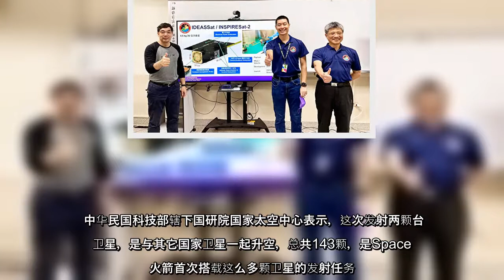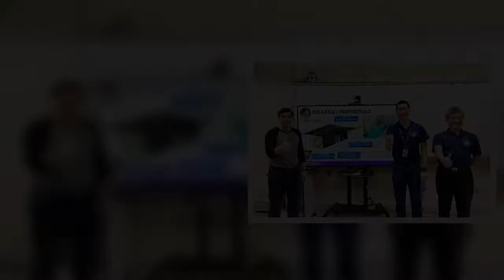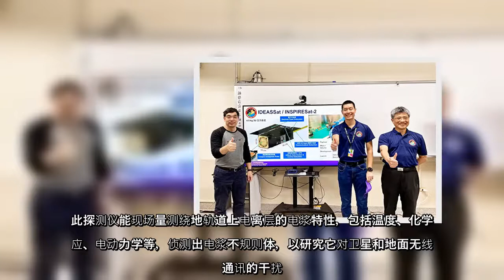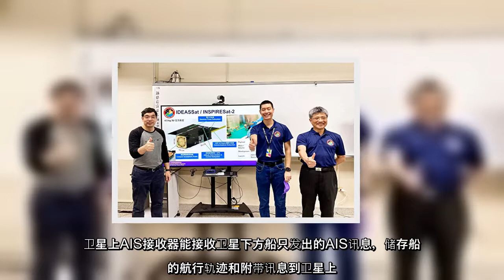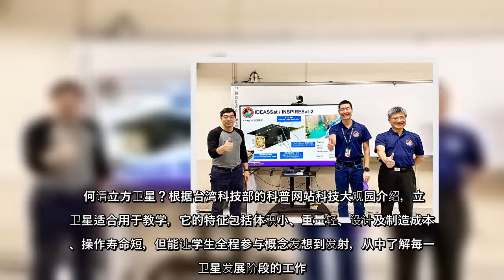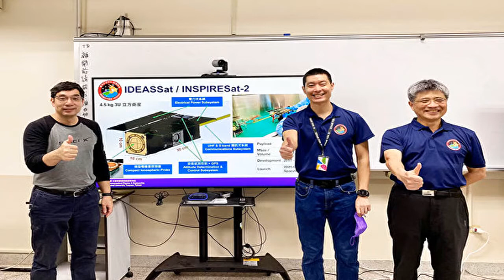中华民国科技部辖下国家太空中心24日晚间发射两颗台湾国产立方卫星“飞鼠”、“玉山”，于11时搭载美国火箭公司Space X的火箭“猎鹰九号”发射升空，上头搭载着先进的科学酬载，将执行太空天气的监测任务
中华民国科技部辖下国家太空中心24日晚间发射两颗台湾国产立方卫星“飞鼠”、“玉山”，于11时搭载美国火箭公司Space X的火箭“猎鹰九号”发射升空，上头搭载着先进的科学酬载，将执行太空天气的监测任务，为台湾太空发展史写下新页。
中华民国科技部辖下国家太空中心24日晚间发射两颗台湾国产立方卫星“飞鼠”、“玉山”，于11时搭载美国火箭公司SpaceX的火箭“猎鹰九号”发射升空，上头搭载着先进的科学酬载，将执行太空天气的监测任务，为台湾太空发展史写下新页